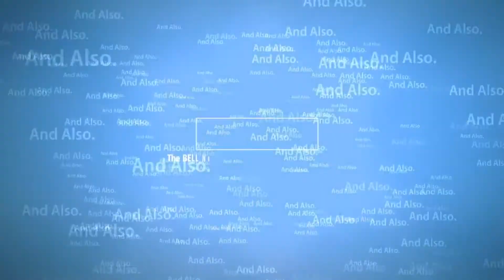Solar Powered SSB Homed DEMU Roaming in Delhi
Route:Del-cal 1
Game Play:Explore Route
Train Number & Name:N/A
Loco Class & Number:N/A

My Route | Wadi Secunderabad Hyderabad Raichur Route